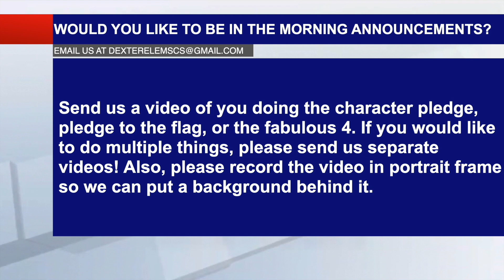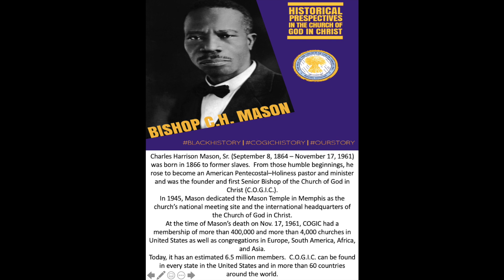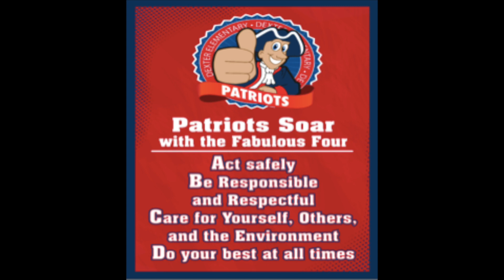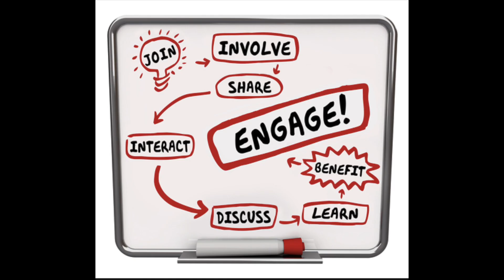Dexter Elementary Morning Announcements for Tuesday, February 23, 2021